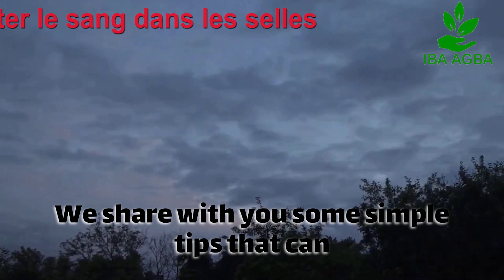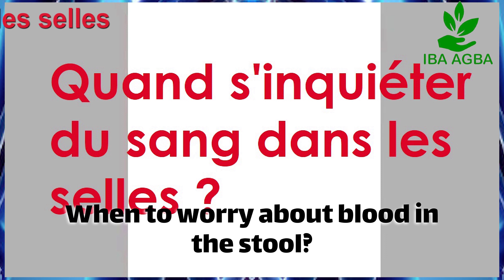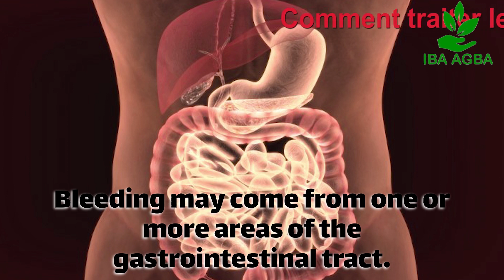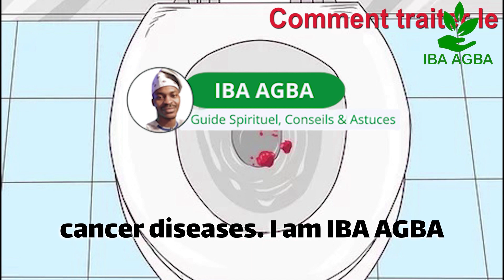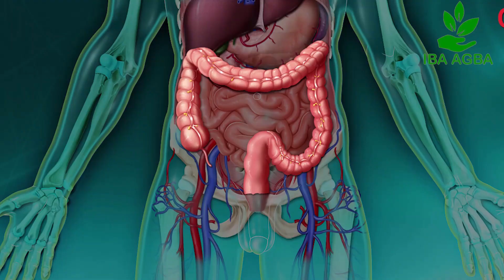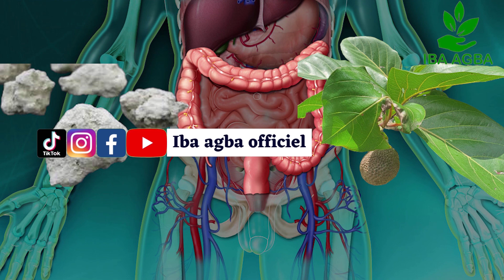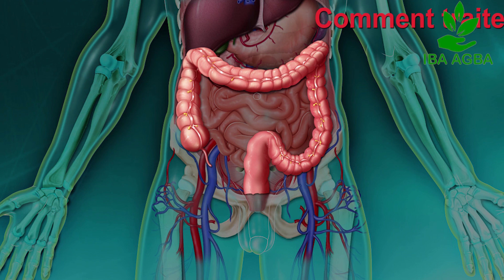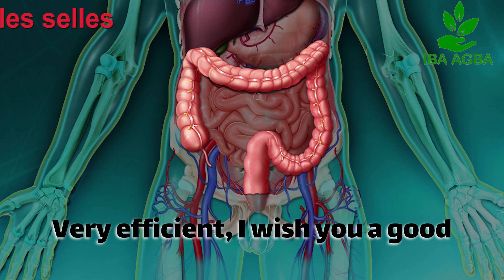sang dans les selles 2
Dans cette video je vous explique comment soigner éfficacement la présence de sang dans les selles (rectorragie)
L'astuce vous aidera beaucoup.

❤NB: Vous pouvez me donner des conseils. Merci bien
IBA AGBA